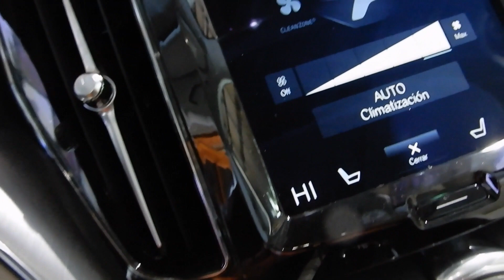Volvo XC60 | Frankymostro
Trepo Videos todos los Jueves y uno que otro Martes.

Agradecemos el apoyo de: DJI Store México y NIKON México